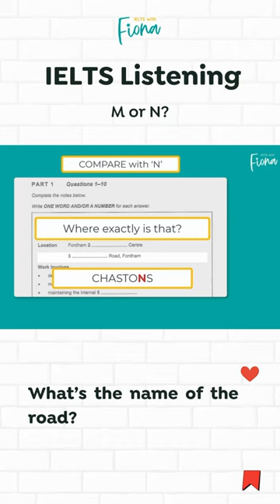The difference between ‘m’ and ‘n’ in IELTS Listening Part 1.